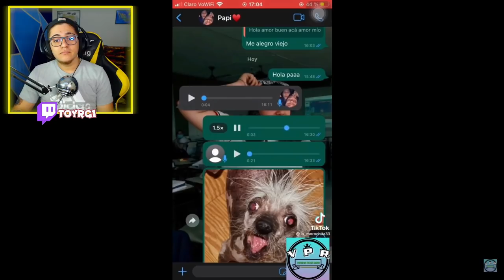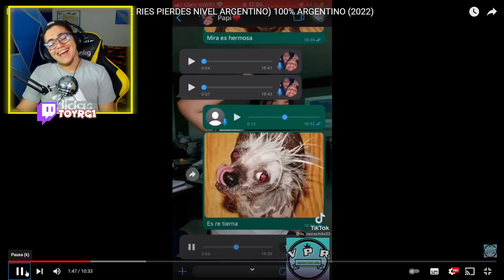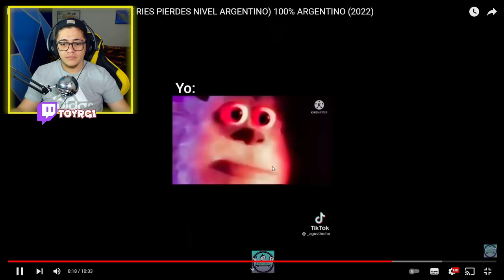MEXICANO REACCIONA | ESTO ES ARGENTINA 100000% | NO TE LO PUEDO CREER | POR QUE SON ASI